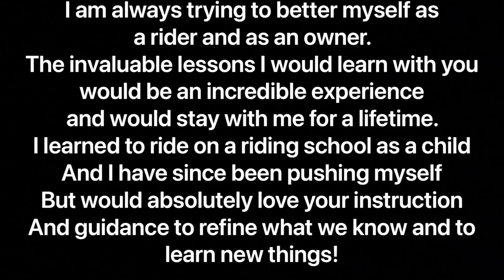Tommy Harwood: LeMieux All Star Academy Season 4 - The Auditions | Horse & Country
The All Star Academy is BACK...!

We’re heading back to the Talland School of Equitation in Gloucestershire, where our cast and crew will be under the ever-watchful eye of international dressage rider and trainer, Pammy Hutton. This year is set to be like no other – with secret guests, new challenges and a format that you’ve never seen before on the show.

Here, All Star hopeful, Tommy tells us more about why he's decided to put himself and his gorgeous gelding, Louie, into the running for selection!

Think you’ve got what it takes to be put through your paces, and crowned our Season 4 All Star Champion? Check out our FAQs, and then fill out the application form to register.

Be quick – applications close Wednesday 13 July at midnight (00:00 BST)!

Want to follow Tommy and Louie? Head to their profiles to see more of the pair here...

🧐 What is the LeMieux All Star Academy?
The All Star Academy is Horse & Country's most popular equestrian reality series - now in it's fourth year of running. This year, our friends at LeMieux are kindly sponsoring the production of our new series - and it's going to be better than ever! If you've not experienced the All Star Academy before... prepare yourself for 'The Apprentice' meets 'Pony Club Camp' - where 8 contestants take on a series of challenges, in order to become crowned champion. There's nothing quite like it!

🧐 How can I watch the previous seasons?
Glad you asked! The previous seasons of All Star Academy are all available to view, exclusively on H&C+, Horse & Country's membership service.

🧐 What are the entry requirements to applying for LeMieux All Star Academy Season 4?
So... you want to be an All Star?! Good for you! You can find out more about the entry requirements for this season, via the following